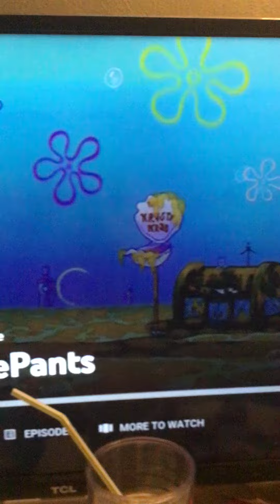Did Somebody called the health inspector￼